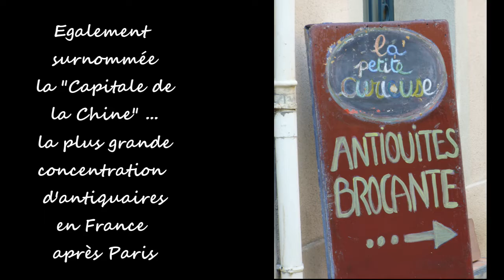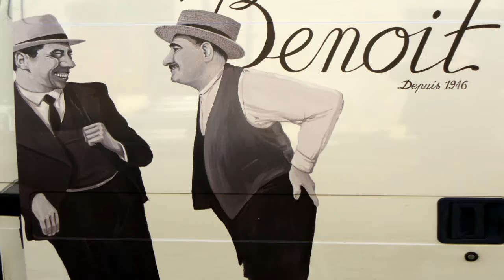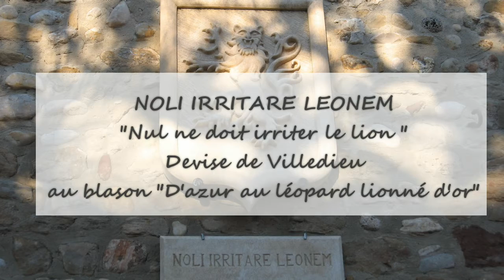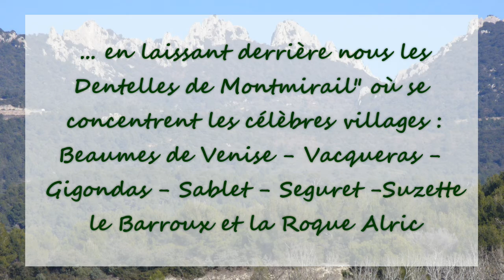YT505 - 2007 PAYS DES SORGUES 16 9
visite du Pays de Sorgues en 2007